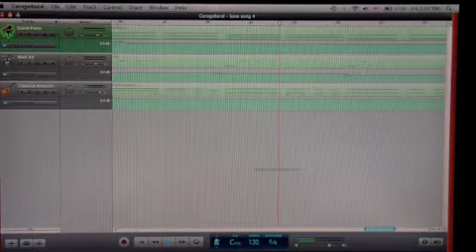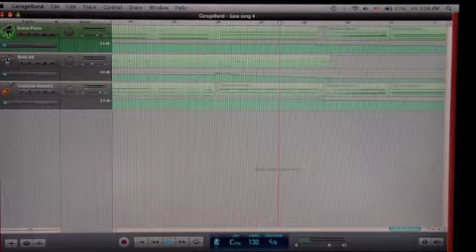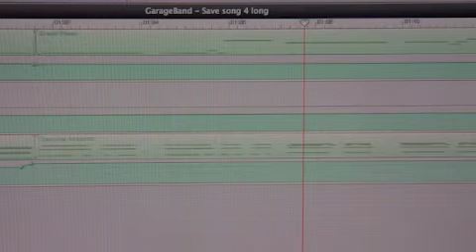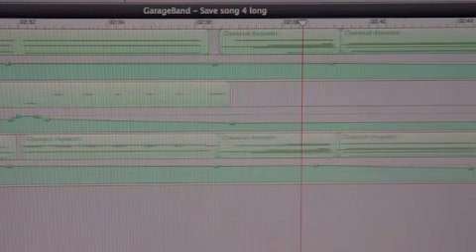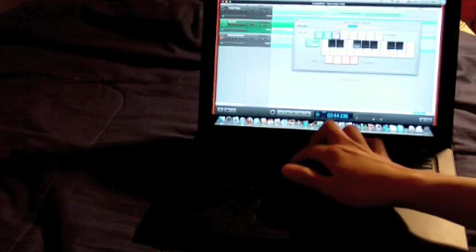GarageBand Original Song- The Long Journey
The original version is from 0:00 to 2:13, the slightly altered and slightly longer version is from 2:15 to 5:00.  The end shows how I played some of the parts.

What I think of when I hear this song is someone going on a long and difficult journey, coming across tragedy, continuing on, and finding something to be happy about in the end.  But maybe that's just me...

この動画はGarageBandと言うプログラムで自分の作った曲です。「長い旅」と題する曲です。私はこの曲を聴くと、長い旅のような感じがします。難しくて、とても悲しいことが起こって、進んで、うれしいことを見つけます。私だけがそんな感じかもしれません。。。